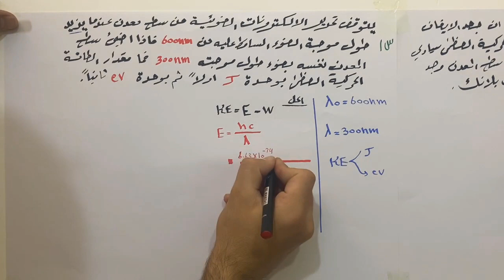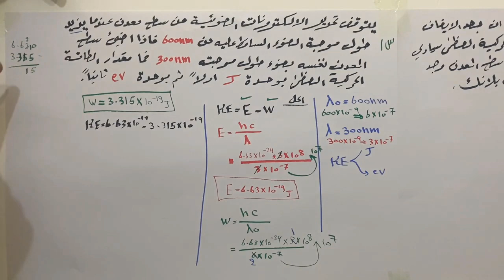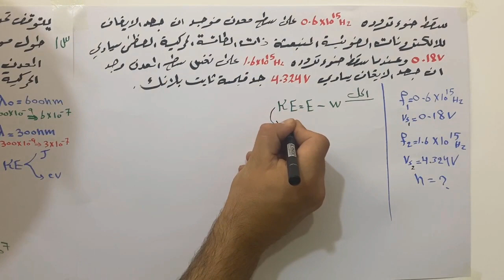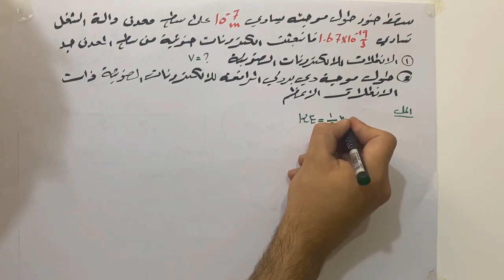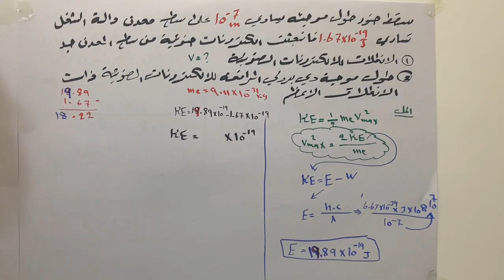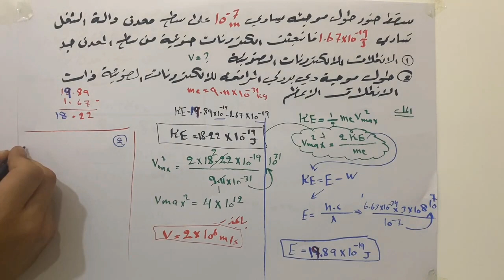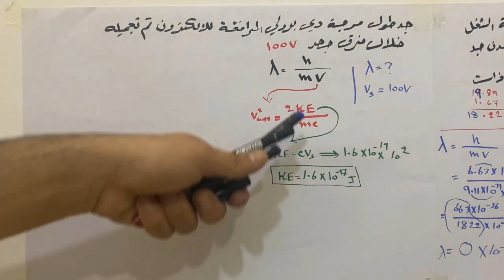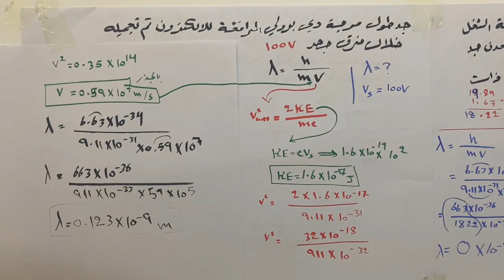فيزياء السادس العلمي//الفصل الخامس//المحاضره الخامسه/الأستاذ علي السوداني